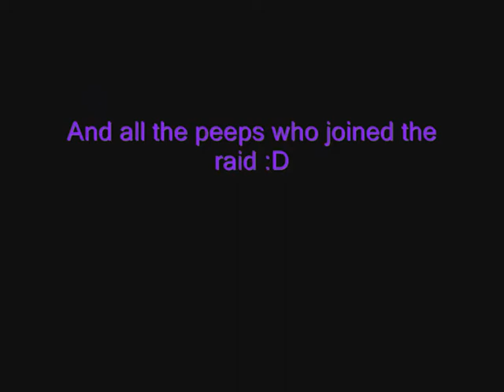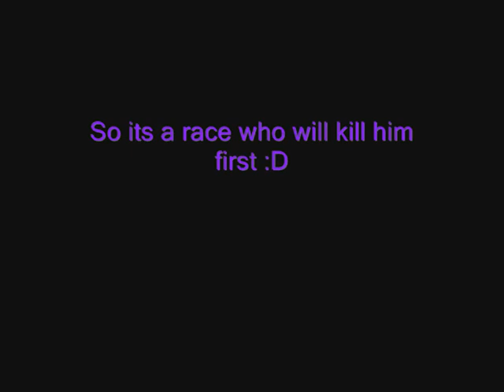general vezax 10 man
this is a vid when my guild is killing general vezax on 10 man.
after vezax we tried yoggy a few times then quited..